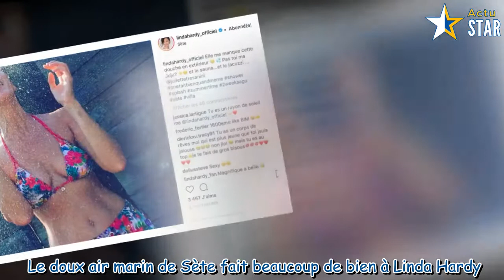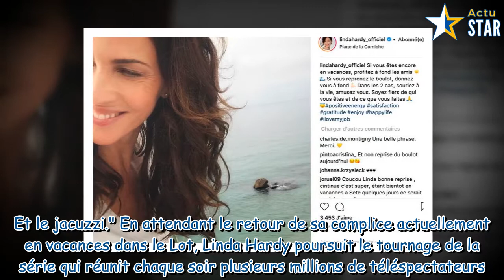PHOTOS. Demain nous appartient : Linda Hardy sexy sous la douche sur Instagram